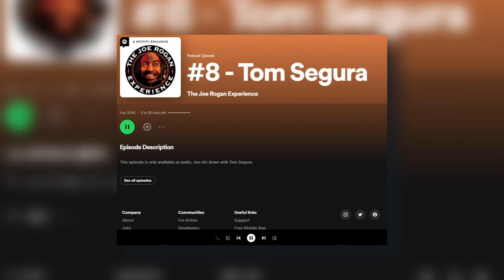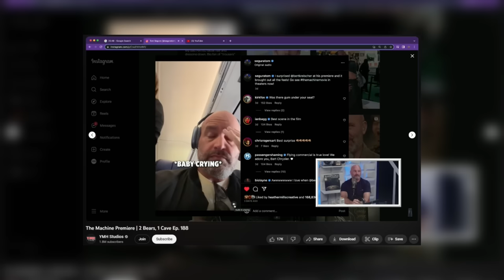Tom Segura Is The Worst "Best Friend" In Comedy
2 Bears One Cave continues with different "guest bears" and on the last episode, Tom went in on Bert Kreischer and called out his comedy, and how much he disliked drunk people. I recommend you watch the entire video.